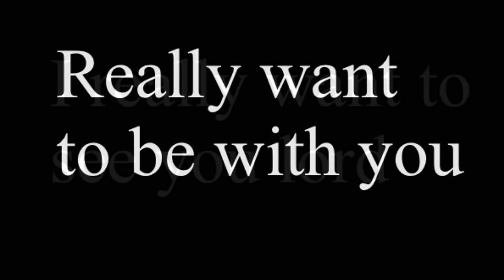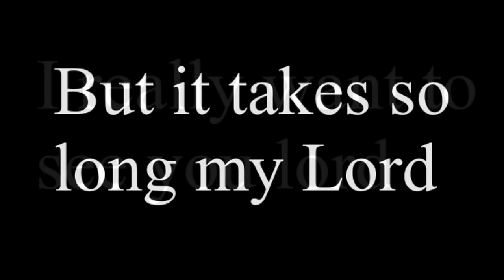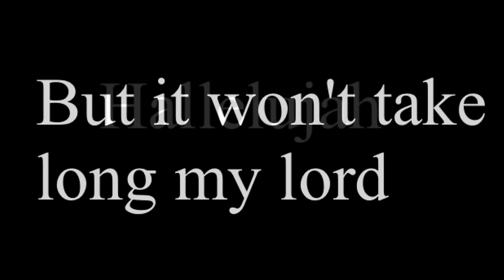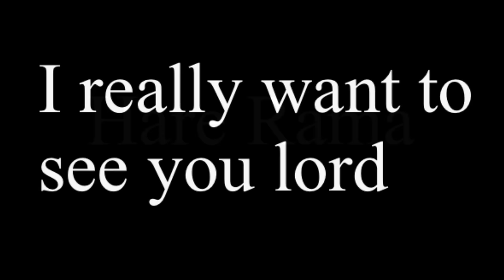George Harrison- My Sweet Lord (Lyrics)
George Harrison is basically my favorite band member so enjoy!